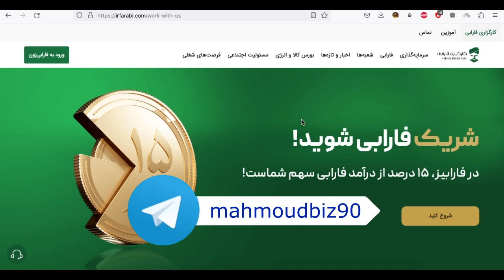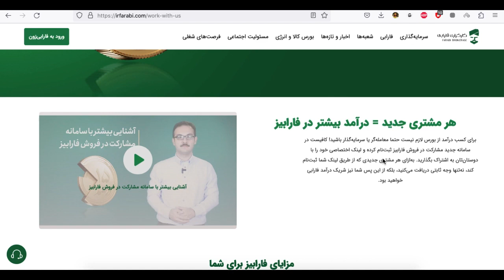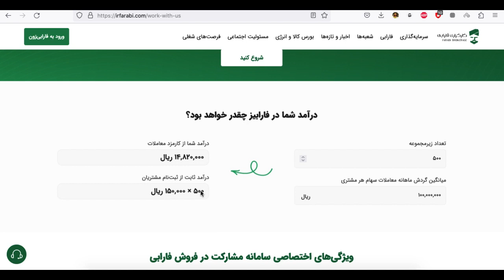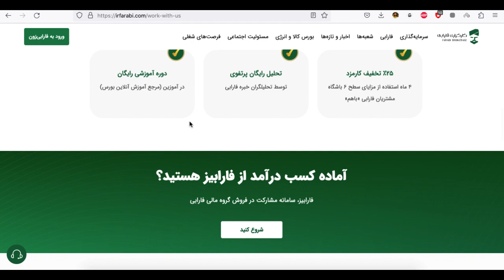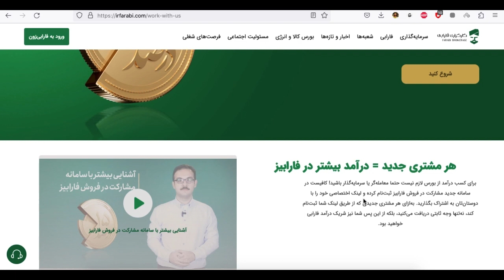چطور با بورس ایران درآمد کسب کنیم؟ - روش کسب درآمد با بورس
در این ویدیو شما با روش کسب درآمد با بورس ایران آشنا میشید!
بورسی که همیشه منفی هست و بعد از سالها شاید روزی با قدرت بسیار شما را میلیاردر کند!
در این ویدیو یاد میگیرید که چطور میشه به راحتی بدون فعالیت در بورس به درآمد رسید؟!
این ویدیو به شما یاد میده که از یه روش جدید بفکر درآمدزایی همیشگی باشید . درآمدی که با سرمایه گذاری بقیه در بورس برای شما هم سودآوری دارد!
این ویدیو رو حتما با دقت ببینید و با دوستان خود هم به اشتراک بگذارید.

اگه علاقمند به افیلیت مارکتینگ هستید میتونین کتاب آموزش افیلیت مارکتینگ رو از لینک زیر به صورت دیجیتالی خرید کنید

دریافت راحت درگاه بین المللی خارجی برای سایت شما و دریافت راحت شماره حساب خارجی :